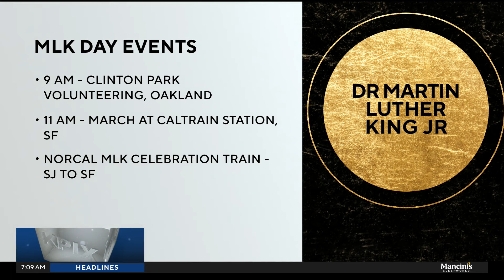PIX Now - Morning Edition 1/15/24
Monday 7 a.m. news update from KPIX